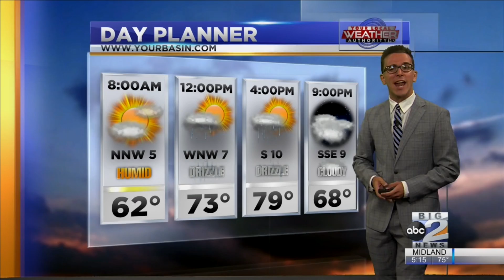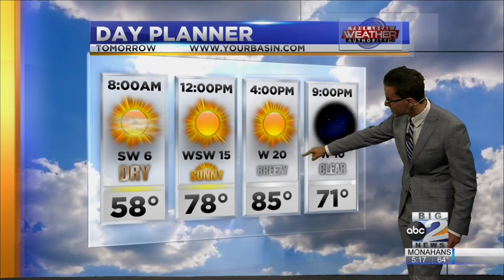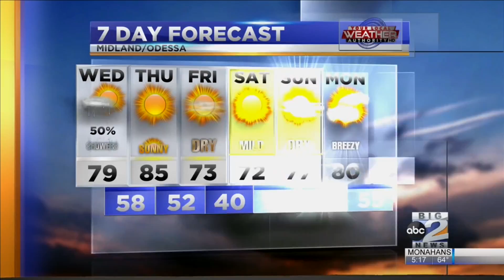Wet Conditions Lingering in The Basin 10-13-2021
Near-normal temperatures with dreary conditions will dominate the Basin for today as Meteorologist Ryan DePhillips is tracking another cold front that may bring cooler and drier weather ahead.